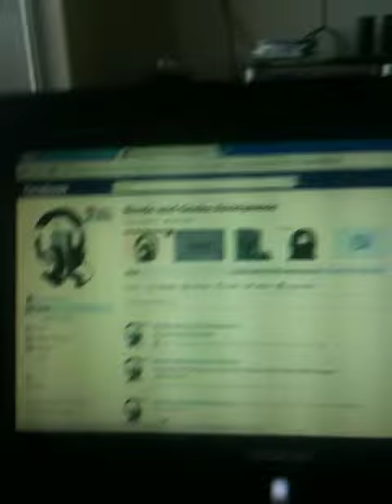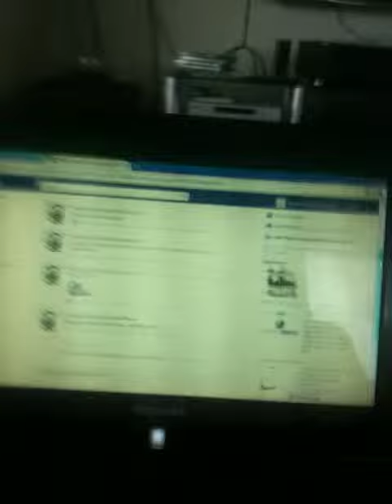Few updates and Gaming news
Hey guys it's Kfeat3 here, so in the future i plan to bring you guys gaming commentaries and montages. and i also got an Iphone 4S :D later guys!